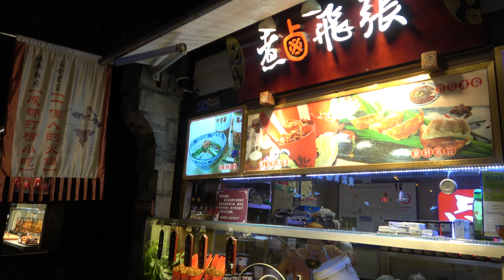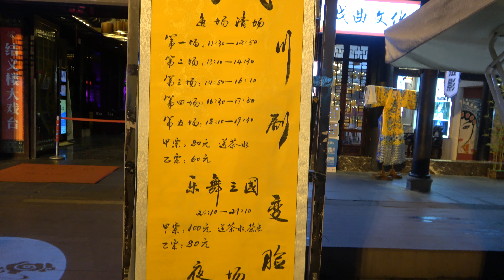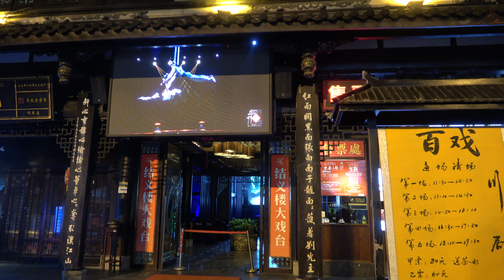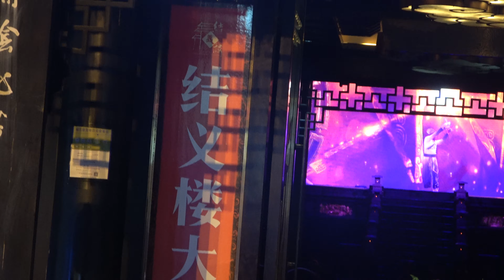【天府之国】西蜀古街-锦里 夜景 步行&街拍 武侯区 成都 DAY 2 (五)